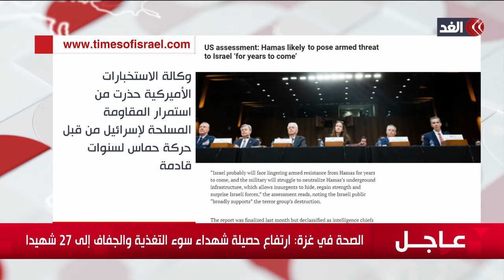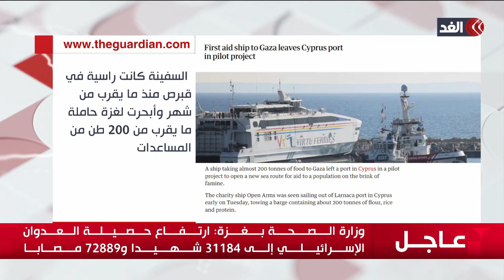جولة الصحافة | الاستخبارات الأميركية تقول إن قيادة نتنياهو في خطر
رمضان فلسطين مستمرون في تغطيتنا من قناة الغد للعدوان الإسرائيلي على قطاع غزة، حيث يتواصل القصف الإسرائيلي العنيف على مناطق متفرقة داخل قطاع غزة... مزيد من التفاصيل مع الكاتب والباحث السياسي أمين قمورية من بيروت مع الإعلامي نبيل الحاج ضمن فقرة جولة الصحافة.